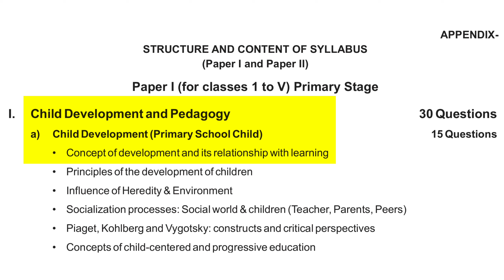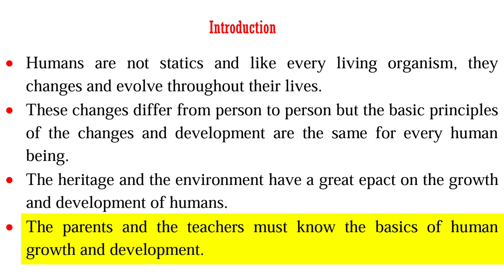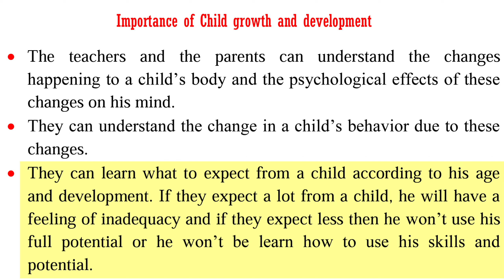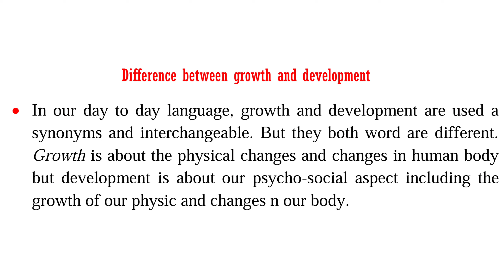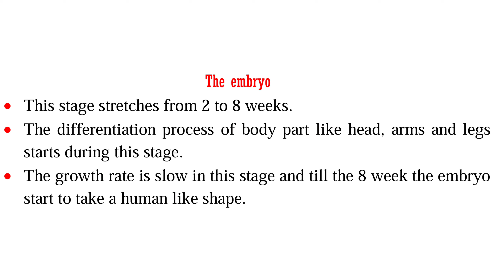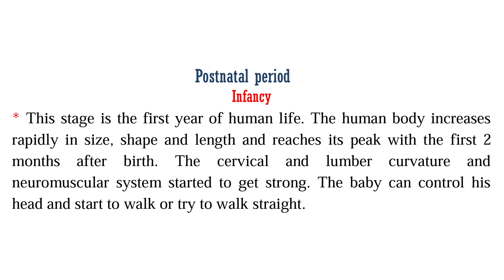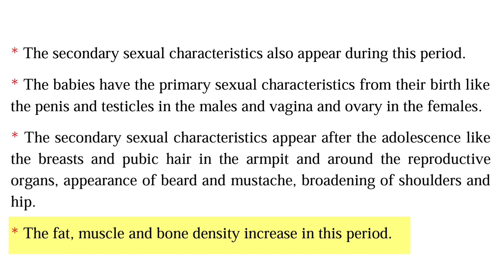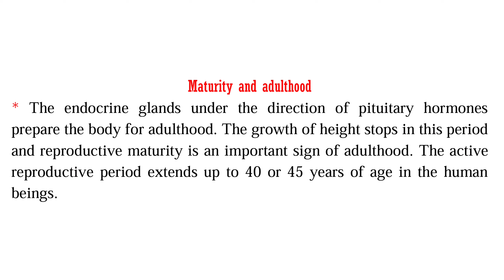CTET Preparation in Urdu and Hindi: Growth and Development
In this video I have explained the the first point of CTET syllabus which is  Child Pedagogy and Development. I have explained the the meaning of development and growth and their relation with each other. I have explained the the development and growth in Urdu and Hindi.
You can download the the notes from my Telegram channel :
CTET Preparation
CTET Preparation in Urdu Hindi
CTET Preparation 2022
CTET Syllabus